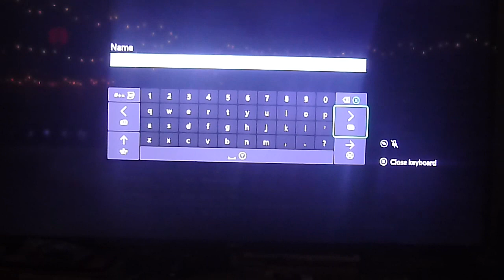Mec Warrior 5 ep 13 special guest joins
tv-14
language
flashing light warning
Special Guest Phasgon
Mech Warrior 5